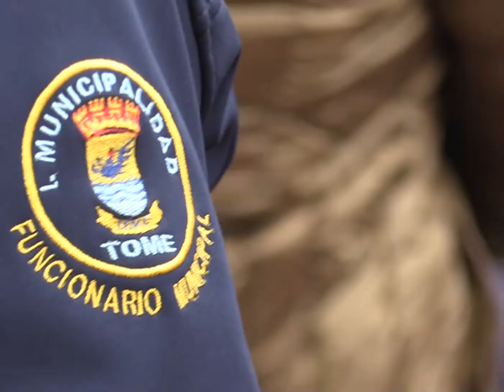LOMAS SAN JOSÉ Y EL LIBERTADOR